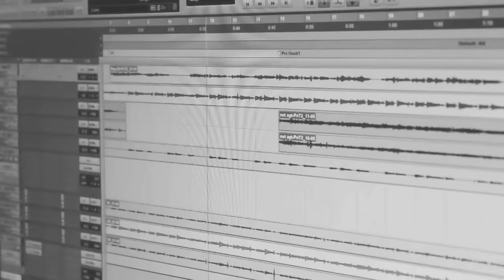เหนื่อยไหมหัวใจ feat. ว่าน วันวาน - Retrospect「Lyric Video」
เพลง เหนื่อยไหมหัวใจ (Acoustic Version) feat. ว่าน วันวาน
Retrospect
New Single 2013
genie records

Lyric Video by Eaz Genie
ภาพโดย : TARIN YUANGTRAKUL (TAB)

เนื้อร้อง - Retrospect
ทำนอง - Retrospect/ดนัย ธงสินธุศักดิ์
เรียบเรียง - Retrospect/ดนัย ธงสินธุศักดิ์

Produced and Mixed by ดนัย ธงสินธุศักดิ์
Co-produced by Retrospect
Lyric director : ชนัทธา สายศิลา , ณพวัชร คชาชีวะ , ดนัย ธงสินธุศักดิ์
Recorded at Dano Studio
Engineered by ปริวรรษ บุญเสริม, ดนัย ธงสินธุศักดิ์

Vocals by ชนัทธา สายศิลา ( แน๊ป Retrospect ) , รัชยาวีร์ วีระสุทธิมาศ ( ว่าน วันวาน )
Guitars by กฤษณ์ บาลไทยสงค์ ( Grid ) , ธนพล ศรีกาญจณา ( น้อท Retrospect )
Keyboard by อริญชย์ ภาณุเวศย์ ( ริน The Mousses )
Strings by ณพวัชร คชาชีวะ ( บอม Retrospect )

♪ Digital download : กด *1230013 (Truetone , FullSong ไม่รองรับสมาร์ทโฟน)